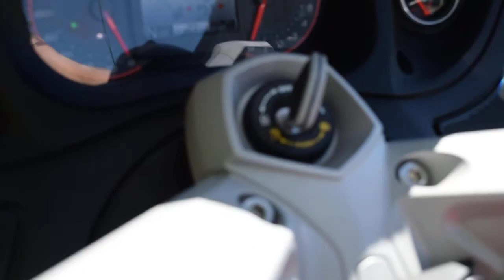2012 Can-Am Spyder RT-S SE5 | Used motorcycle for sale at Monster Powersports, Wauconda, IL